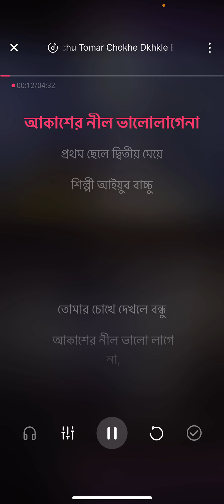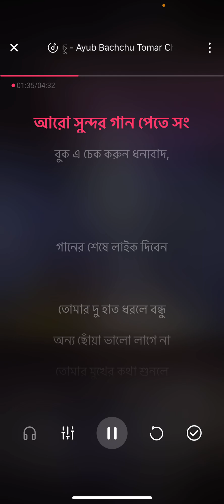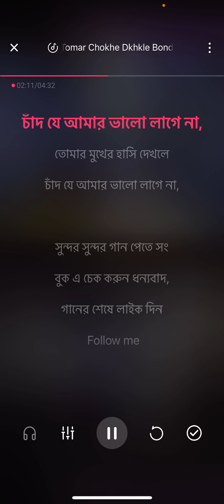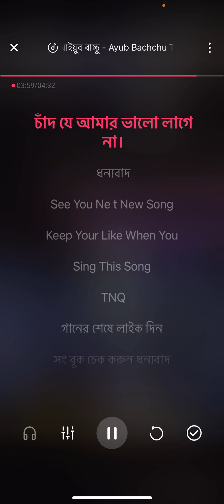Tomar Chokhe Dekhle Bondhu || Ayub Bachchu || KARAOKE